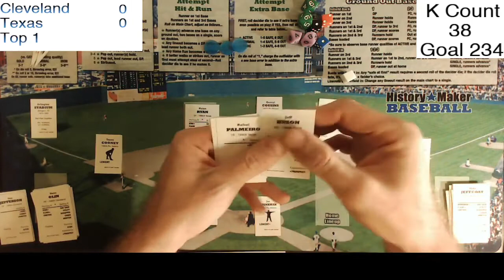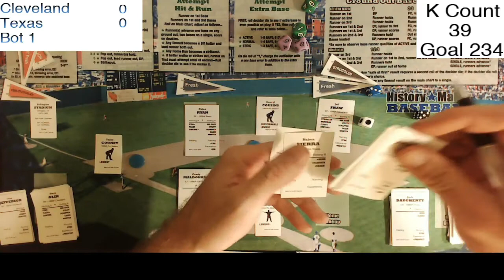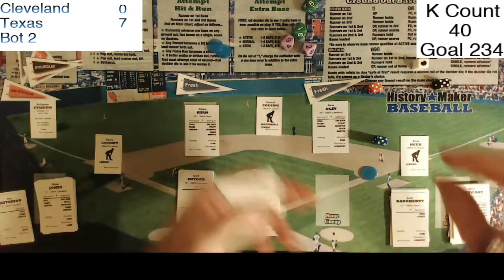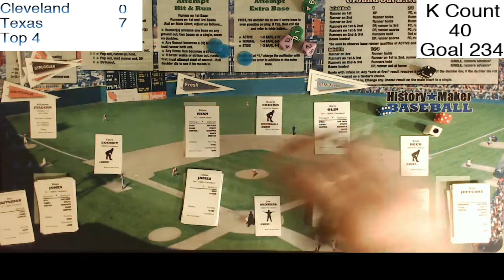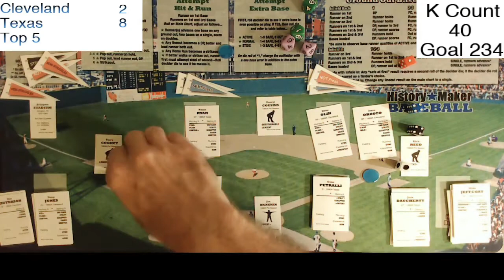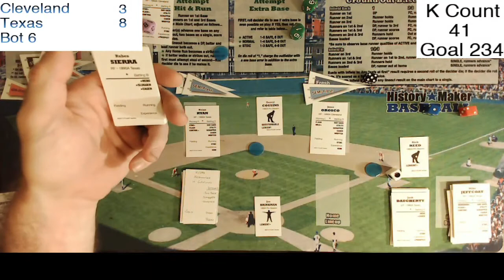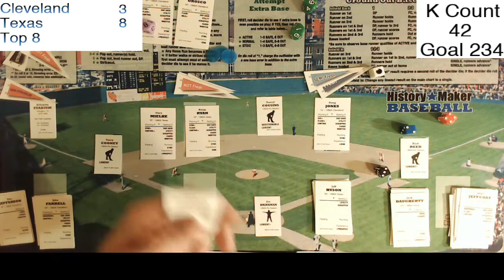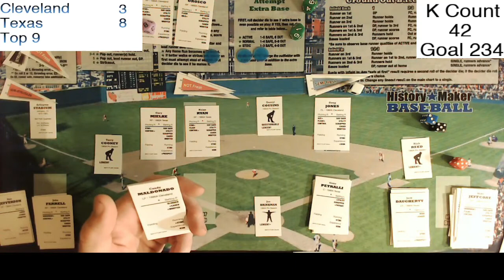Nolan Ryan 1990 Season - 234 Strikeout Goal - History Maker Baseball - Game 7 vs. Cleveland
Game 6 of Nolan Ryan's 1990 season.  Goal is to reach 234 strikeouts to lead the league.